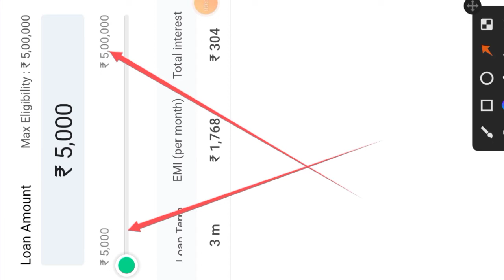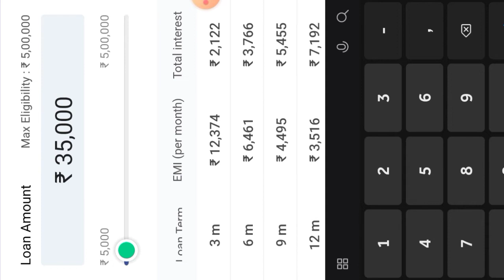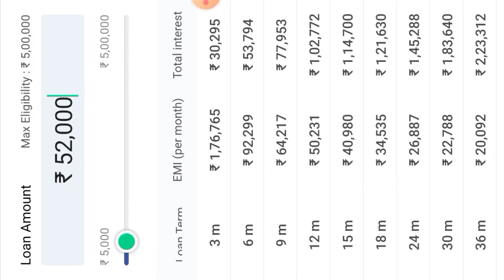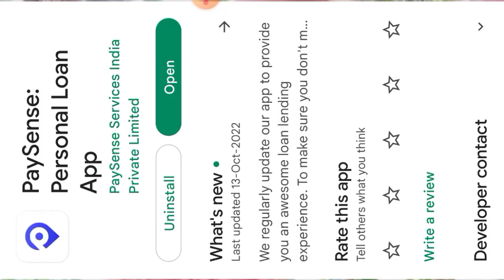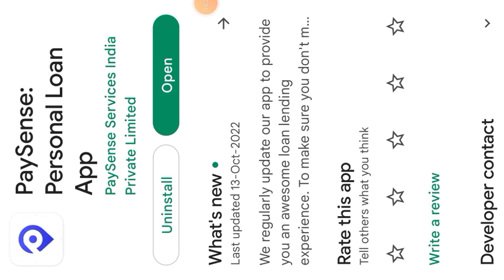Today fast loan company Rs, 11K loan amount without processing fee and 0 CIBIL SCORE instant credit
paysense loan hindi 2022
paysense se loan kaise le
paysense app se loan kaise lein
paysense loan hindi
paysense loan kaise le
paysense app se loan kaise len
paysense loan live proof
paysense app review
paysense app real or fake
how to get loan from paysense
how to take loan from paysense
paysense loan app review
paysense personal loan review
Loan
loan app